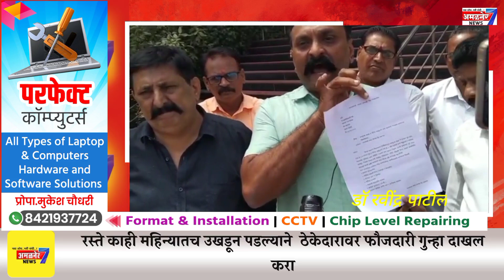अमळनेर-मायलेकींनी विहिरीत उडी घेत संपवले जीवन,येथे घडली ही दुर्दैवी घटना यासह इतर न्यूज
अमळनेर 7 न्यूज#अमळनेर 7 न्यूज#divya loktantra News#ahirani masti#Rauf Band Amalner#नाद कीर्तनाचा.मोराणे.b.b.s.lover Shree Sai Samrat Band#Deola#Amol sonje film production#bhushan shivade#ahirani tadka#Maza khandesh News#MLA Mangesh chavan#Khandeshi Farmer#Khandeshi Tadka#Jalgaon Live News#amalner 7 news#भूमिपुत्र आमदार अनिल पाटील#आमदार अनिल पाटील#स्मिताताई वाघ#m l a shirish chaudhari#khandesh#